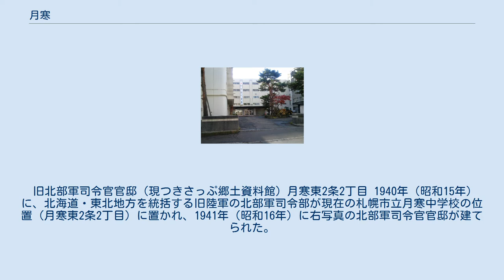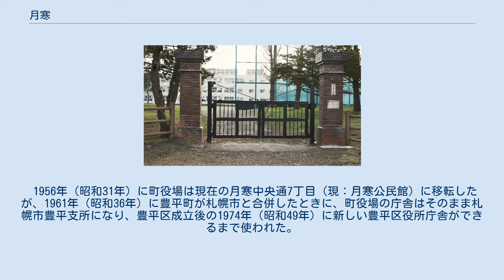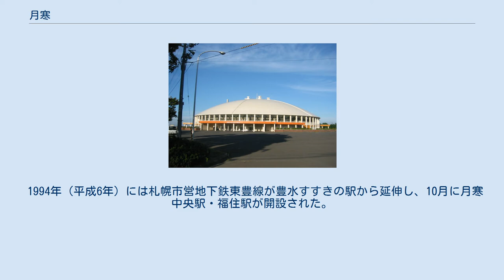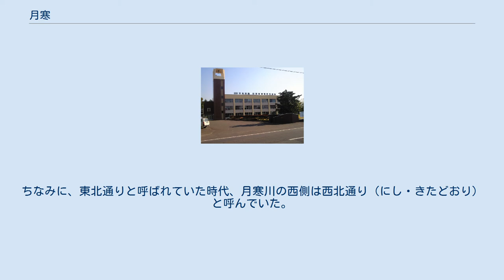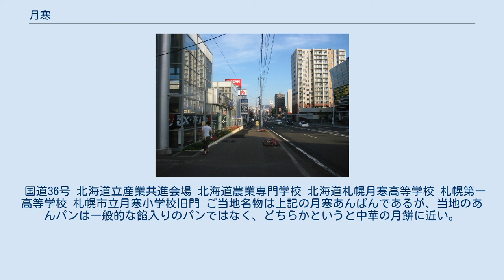月寒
日本 」 北海道 」 札幌市 」 豊平区 」 月寒中央通 日本 」 北海道 」 札幌市 」 豊平区 」 月寒東 日本 」 北海道 」 札幌市 」 豊平区 」 月寒西 月寒（つきさむ）は、北海道札幌市豊平区にある地名。
1871年（明治4年）の入植から1943年（昭和18年）までは「つきさっぷ」と呼んだ。
現在は月寒中央通（つきさむちゅうおうどおり）と月寒東（つきさむひがし）、月寒西（つきさむにし）がある。
 地区内を走る札幌市営地下鉄東豊線によりさっぽろ駅と結ばれているほか、地区の南東部に札幌ドームが建設されるなど、札幌市内の重要な住宅地のひとつとして発展を続けている。
 1871年（明治4年）に岩手県からの入植者によって開基された。
地名の由来には諸説あるが、アイヌ語の「チ・キサ・ㇷ゚」（ラテン文字表記：chi-kisa-p、「我々・こする・もの」の意。この場合は、アイヌが摩擦式発火に用いていたハルニレの木を指す）または「トゥ・ケㇱ・サㇷ゚」（tu-kes-sap、「丘・の外れの・下り坂」の意）が転訛して「つきさっぷ」となった説が有力である。
地名の読みは1943年（昭和18年）に現在の「つきさむ」に変更された。
 かつては陸軍第7師団歩兵第25連隊が駐屯する基地の街としての顔も持っていた。
陸軍によって月寒に敷設された水道は北海道で初の水道であり、その取水塔は現在の西岡水源池に残されている。
 入植までの歴史については、隣接する福住地区の歴史も参照。
 月寒（つきさっぷ）は、1871年（明治4年）に岩手県人44戸144名によって開拓の鍬が現在の月寒中央通から入れられた。
1871年（明治4年）に現在の北広島市の一部まで含む行政村として月寒村が置かれると、月寒はその中心集落となった。
 1895年（明治28年）には、月寒村の人口増加に伴う治安維持のため、月寒巡査駐在所を現在の月寒中央通9丁目に設置。
1900年（明治33年）に月寒村46番地（現在の月寒中央通11丁目）に移転。
 1902年（明治35年）に豊平村及び平岸村と合併し豊平村の一部になった。
豊平村（1908年（明治41年）から豊平町）の役場は北西寄りの豊平にあったが、この地区が札幌区に編入された1910年（明治43年）に、現在の月寒西1条6丁目（現：月寒児童会館）に移転した。
以後の月寒は豊平町の中心地として、室蘭街道（現：国道36号）に沿う形で発展した。
また、平岸地区から月寒の役場まで移動ができるように建設された道路は、陸軍兵士があんパンを食べながら工事にあたったことから、現在でも「アンパン道路」と呼ばれている。
 1913年（大正2年）に現在の中央区南4条東1丁目と月寒の間に客馬車の運行がされると、1926年（大正15年）に豊平駅と月寒の間にバスが営業を始めた。
同年に北海道鉄道が現在のJR千歳線にあたる路線を開通させ、その線上に月寒駅（つきさっぷえき）が開設された。
月寒駅は1973年（昭和48年）に月寒駅を含む千歳線の一部が新線に付け替えられた際に旅客取扱を廃止して貨物駅となり、その後駅そのものも1976年（昭和51年）に廃止された。
 太平洋戦争（大東亜戦争）中の1944年（昭和19年）には豊平町議会は難読を嫌った陸軍の要請を受けて「つきさっぷ」を「つきさむ」と改めた。
しかし千歳線月寒駅については、北海道鉄道を戦時買収した鉄道省とその後身である日本国有鉄道が要請に従わず「つきさっぷえき」のままとした。
今日「つきさっぷ」という呼称は、東豊線月寒中央駅前の「つきさっぷ中央公園」、歌の「つきさっぷの少年」、「ツキサップじんぎすかんクラブ」等ごく僅かしか残っていない。
 旧北部軍司令官官邸（現つきさっぷ郷土資料館）月寒東2条2丁目 1940年（昭和15年）に、北海道・東北地方を統括する旧陸軍の北部軍司令部が現在の札幌市立月寒中学校の位置（月寒東2条2丁目）に置かれ、1941年（昭和16年）に右写真の北部軍司令官官邸が建てられた。
戦後、この建物はGHQに接収された後、1950年（昭和25年）から1983年（昭和58年）まで北海道大学学生寮として使われ、1985年（昭和60年）よりつきさっぷ郷土資料館として市民に開放されている。
 終戦後の占領期、千歳から札幌までの室蘭街道の舗装がGHQによって優先的に行われた。
この区間は「弾丸道路」と呼ばれたが、この名称については「アメリカ軍の弾丸を運搬する為の道路」という説から、「弾丸のように早く走ることができる道路」「弾丸のような突貫...